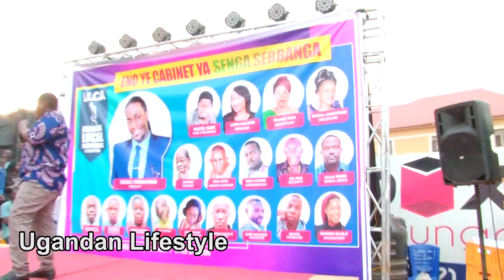Pr. Bujingo asabidde Taata Sam nawakanya esaala ye.